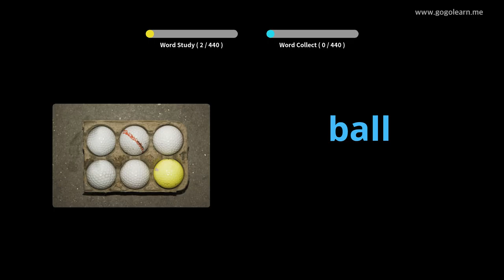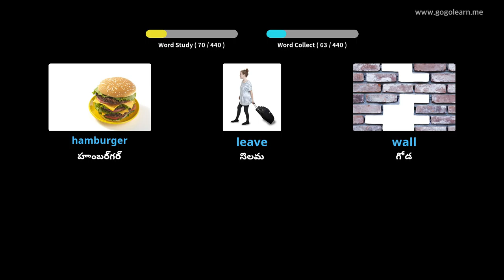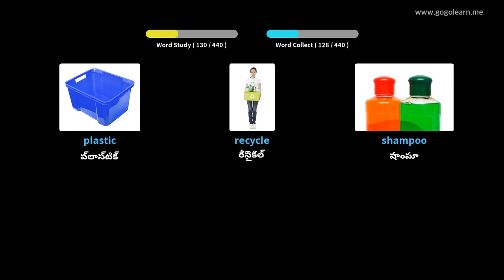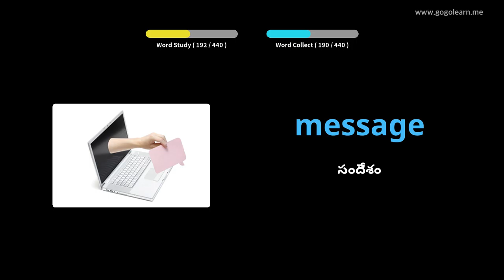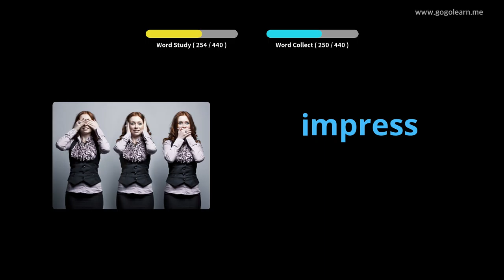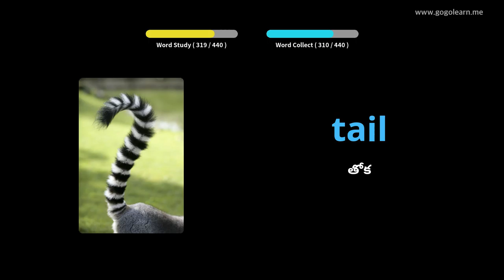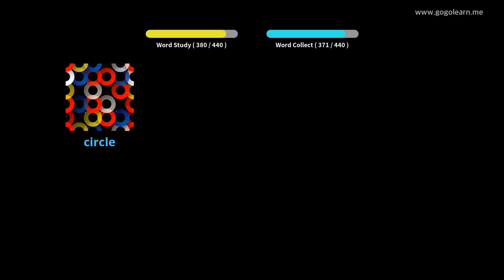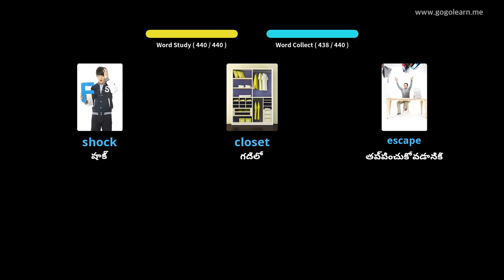ఇంగ్లీష్ పదజాలం మాధ్యమిక పాఠశాల 1 |Golearn